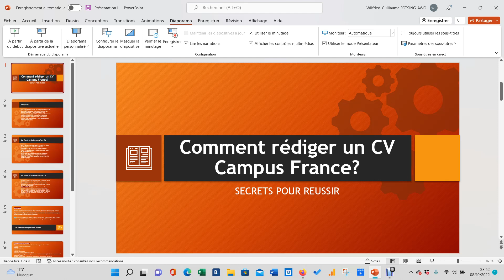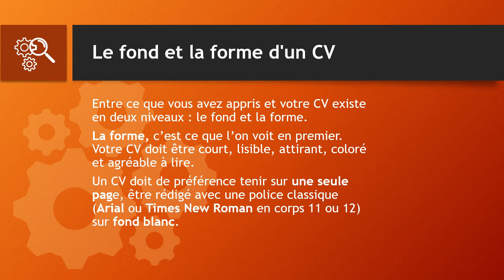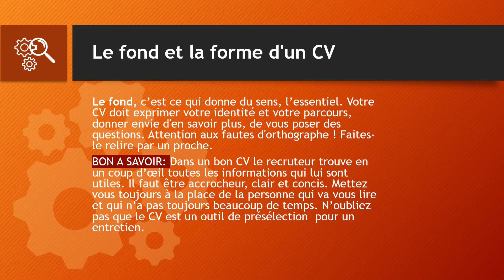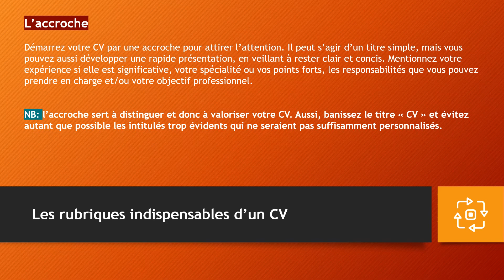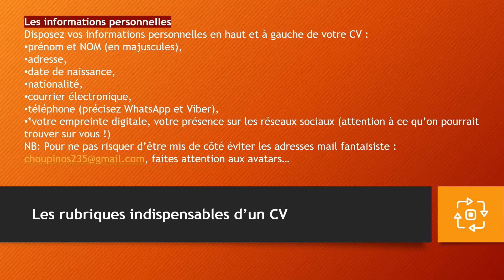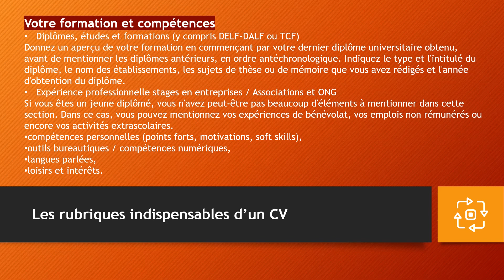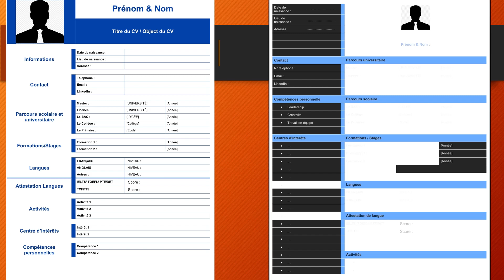Comment rédiger un CV Campus France ?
Voici tout ce que vous devez savoir pour rédiger un CV campus France. Le CV est un outils important et qui rassemble tout votre parcours, sauf que beaucoup d'étudiants peine a réaliser des CV pertinent et ne savent pas quoi y mettre. A la fin de la vidéo vous avez des spécimens de CV à reproduire.

Voici les "10 pays où il est facile d’immigrer en 2023"